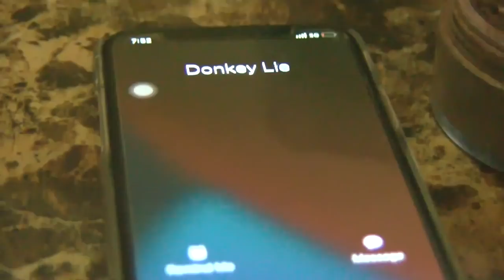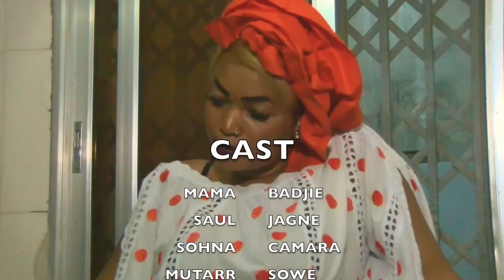MAMA GAMBIA - The Latest Gambian Drama Series (Episode-13)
DRAMA
The narrative tells a story of a woman
 call mama Gambia, whose husband travelled to europe, leaving two wives with an elderly son call Abdoulie.

  Mama's husband travelled to europe and he never returned home for years(Gambia🇬🇲) this resulted to Mama playing around with small boys(child abused for self satisfaction) including her Co_wive's Son(Abdoulie).

  Mama became so stressful 💔. it also includes comedy as two village boys from the village costeh and posteh as gate men who will later reveal the story surrounding Mama... Let's watch to the end!

Story by  YOUNG STARS MOVIE PRODUCTION.
ASSISTANT DIRECTOR MUTARR SOWE
PRODUCTION MANAGER; ADAMA MINTEH.
ASST.PM; KADDY BADJIE
LIGHT; LAMIN B BARRA.
PRODUCTION ASSISTANT; ABDOULIE JAMMEH.
FILMED & EDITED BY; DJ PICTURES
Copyright; GAM MUSIC & ENTERTAINMENT.
CAST
MAMA BADJIE
ABDOULIE JAMMEH
SOHNA CAMARA
NICSON MANNEH
NDEY AMIE CHAM
NYIMA SAMBOU
KUMBA CEESAY
MUTARR SOWE
DAWDA NGUM...